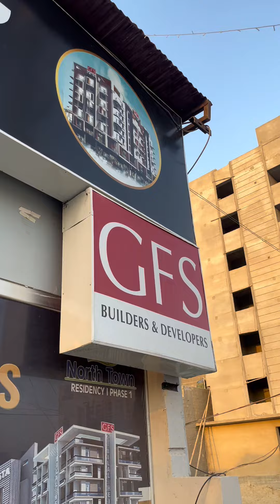4500 Monthly installment par apni shop ke owner ban jao 😍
Usman enterprises